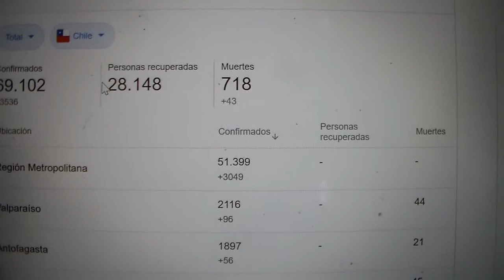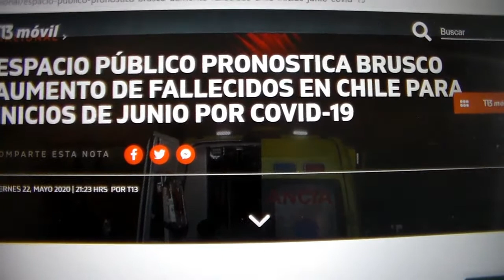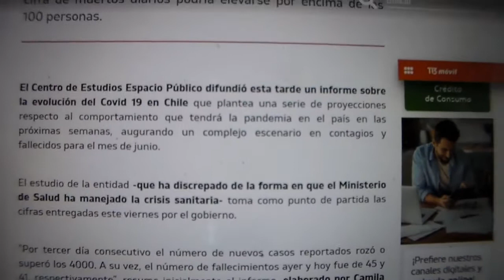Chile fallecidos superarían los 100 por día según estudio de Espacio Publico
Estudiode "Espacio Público" advierte del escenario en los próximos días para el país sudamericano.